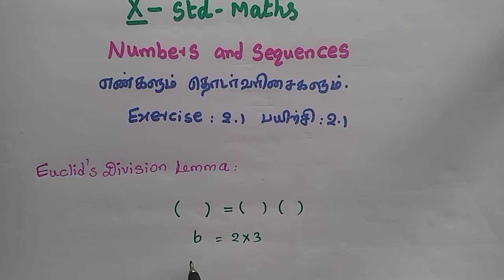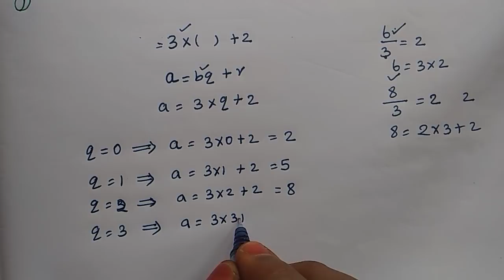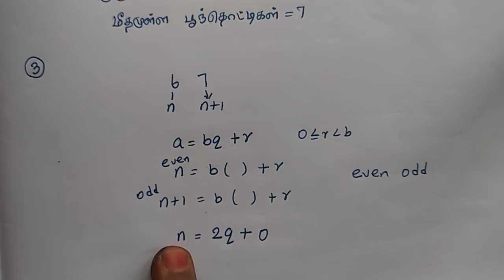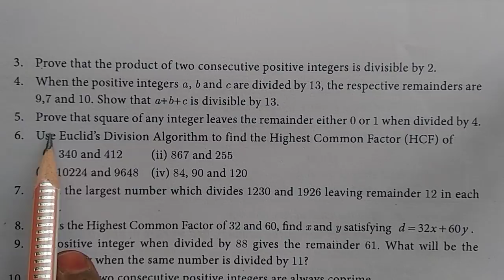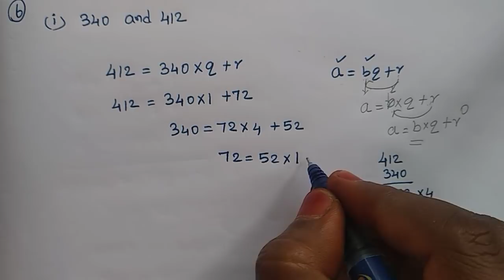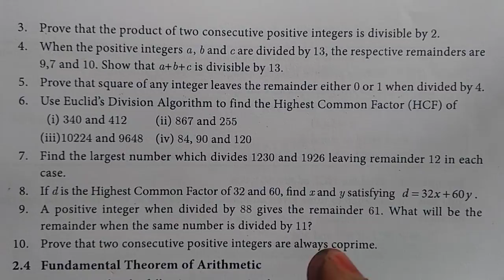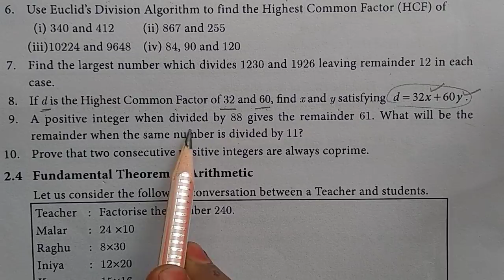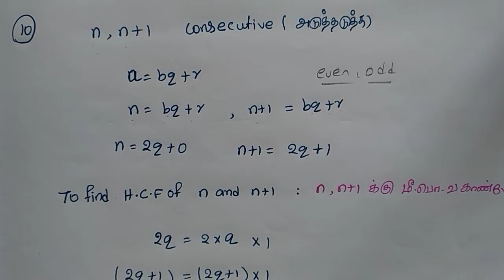TN Samacheer 10th Maths| Exercise 2.1 (full)| Numbers and Sequences|Euclid's| New Syllabus 2019-2024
New syllabus
*** full Exercise
🌟NUMBERS and SEQUENCES
Exercise 2.10👇

🌟Full Exercise videos only for JOIN members 🎈
please JOIN quickly.